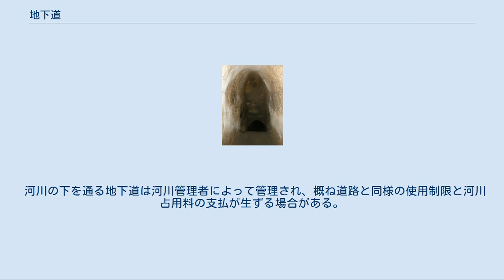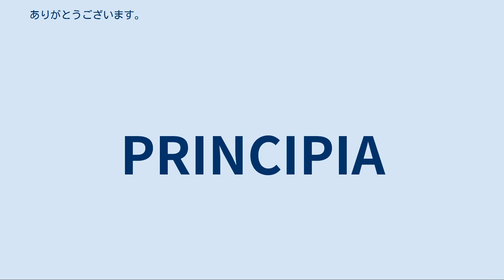地下道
日本最古の地下道・青の洞門 ベトナム戦争に使われた全長200kmにおよぶベトナムのクチトンネル 地下道（ちかどう）とは、地下又は土中をくりぬいて設置された不特定多数の通行のためのトンネル通路である。
都市部において主要河川や鉄道、道路を横断するために設けられる。
都市の地下構造物は地下通路、地下街、下水路、地下共同溝など多岐にわたるが、本項では主に人の通るための通路としての地下道について詳述する。
 地下道は、地上の歩道橋や跨線橋と比較して建設に多額の費用がかかる。
また、地下にあるため常時灯火しておく必要があり、換気や防犯の点でも留意する必要があるため、設備の維持改修に要する費用も高くなり一般的には都市部で景観を優先したり、架橋用の土地の確保が難しい場合に設置される場合が多い。
寒冷地では防寒と積雪対策のために地下道を設置する場合がある。
また、軍事目的で地下道を掘る例も多く、ベトナムのクチトンネルなどは有名である。
 世界で最初に人が通れる人工の地下道として完成したものはギリシャの歴史家ディオドロスによると、古代バビロンの王宮と神殿をつなぐ目的でユーフラテス川の下に設けられた地下道で、紀元前2000年ごろのものといわれている。
日本最古の地下道としては1763年に完成した菊池寛の小説で有名な青の洞門が知られている。
 トンネルの歴史も参照 日本の道路法上、地下道はトンネルとして道路構造令34条に規定されている。
 約290mの地下道ルーセントアベニュー 日本の公道の地下を利用して作られた地下道は、道路法上の道路管理者によって道路として管理される。
そのため通行の妨げとなるような店舗や設置物は原則として認められず、例外的に道路管理者から道路占用許可を得た場合にのみ認められる（工事などやむをえない場合にしか認められず、ガスを扱うような飲食店などの常設は地下防災上の観点から概ね許可されない。詳しくは静岡駅前地下街爆発事故、天六ガス爆発事故参照）。
また、広告についても道路標識以外の掲出物については道路管理者の許可が必要とされる。
なお、商用の道路占用の場合には道路管理者は必要に応じて道路占用料の徴収が認められている。
したがって、日本の地下道でいわゆる地下街として発展しているのは多くは私有地の地下にある準地下道の場合が多い。
 河川の下を通る地下道は河川管理者によって管理され、概ね道路と同様の使用制限と河川占用料の支払が生ずる場合がある。
 地下横断歩道も参照 映画